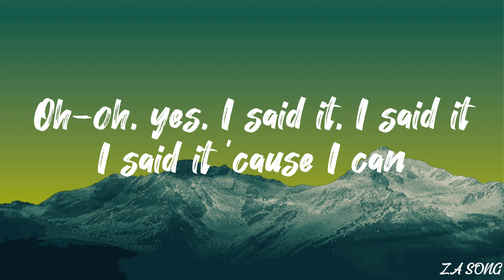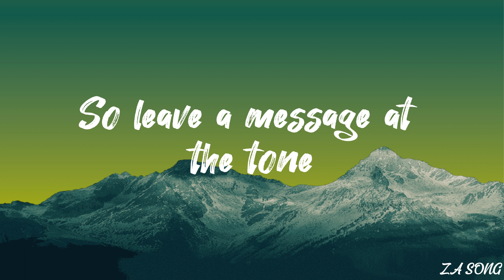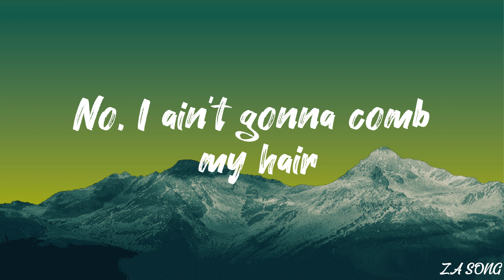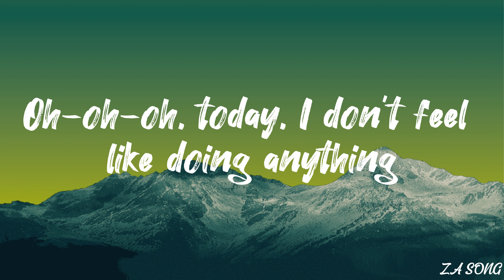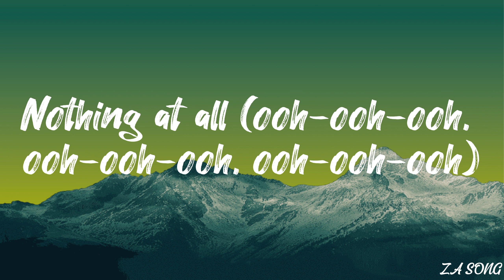ZA Song - The Lazy Song By Bruno Mars (Lyrics)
Lyrics

Uh, I'm gonna kick my feet up then stare at the fan
I'll be lounging on the couch, just chilling in my Snuggie
Oh-oh, yes, I said it, I said it
Nothing at all (ooh-ooh-ooh, ooh-ooh-ooh, ooh-ooh-ooh)
(Oh, my God, this is great) yeah
Oh-oh-oh, yes, I said it, I said it

Oh-oh-oh, today, I don't feel like doing anything